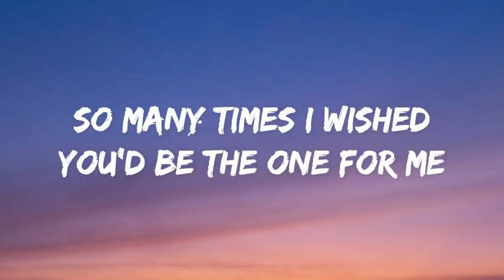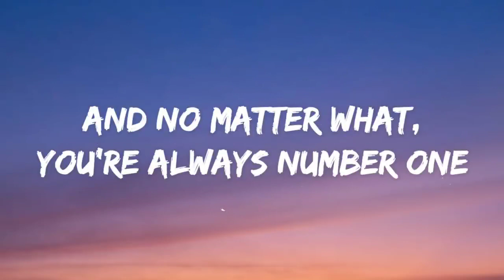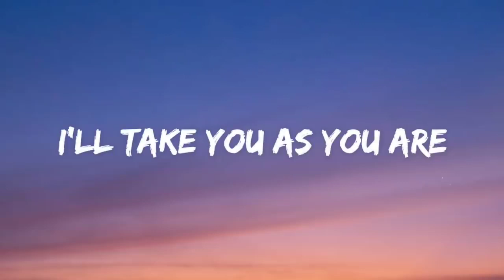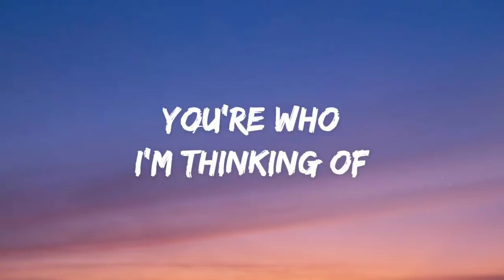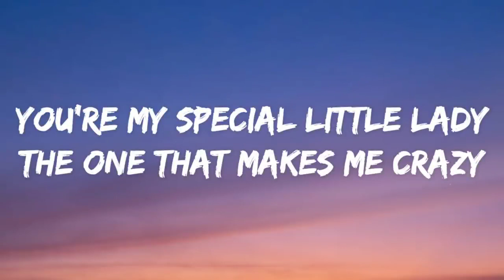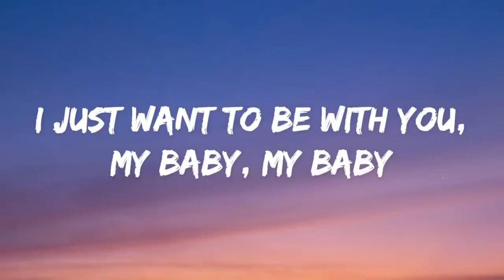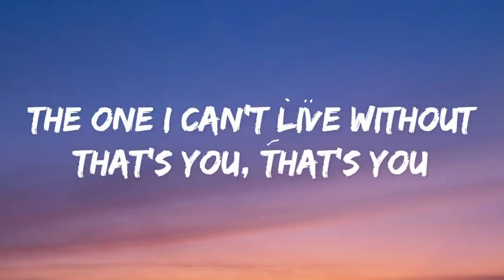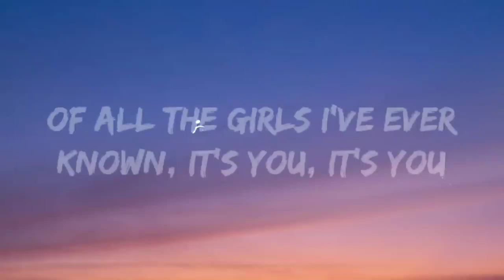Justin Bieber Favorite Girl Lyrics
GREETINGS TO ALL OF YOU! SMILE SOMEBODY LOVE YOU!